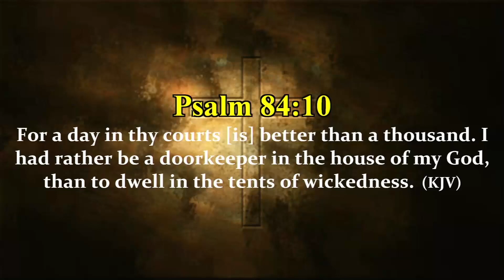HOW TO SPEND QUALITY TIME WITH GOD - WOLE OLABANJI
Beyond religious activities, God desires that we spend quality time with Him in fellowship. This should be our utmost priority as we go about our daily activities. Be blessed as you watch this video.